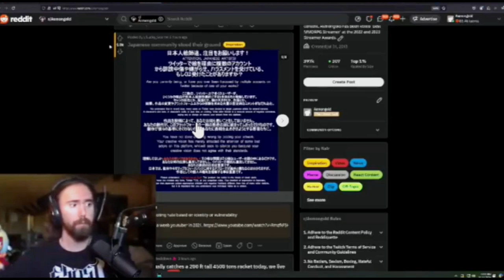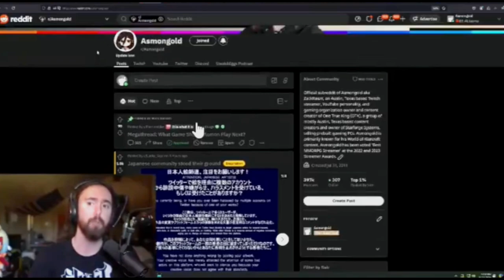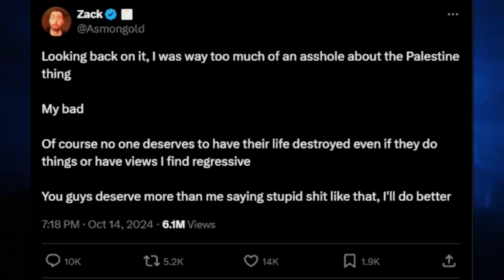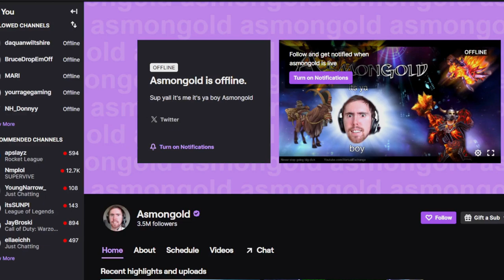Asmongold INSULTS Palestine The Worst Way Possible